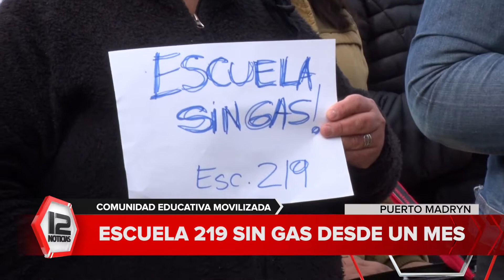Una comunidad educativa movilizada: la Escuela 219 de Madryn no tiene gas hace un mes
Madres y padres movilizados dieron su testimonio.